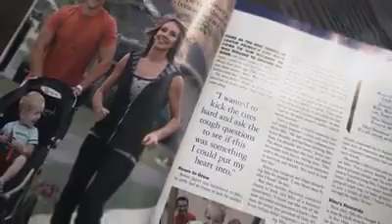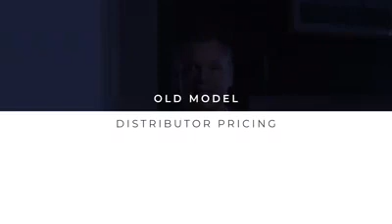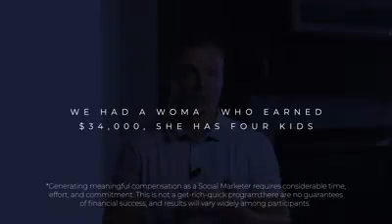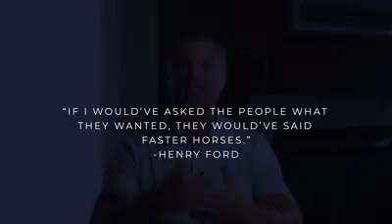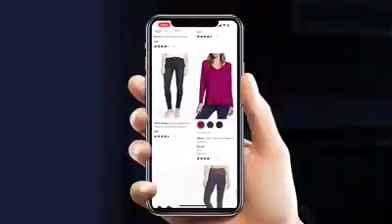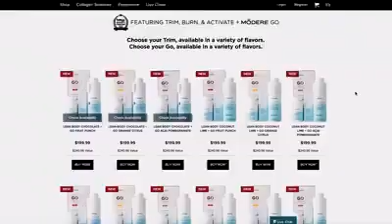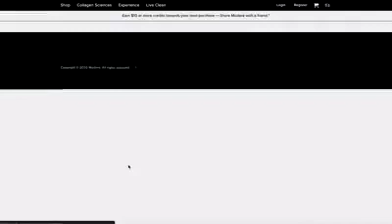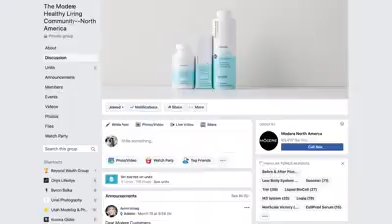Social Retail vs. MLM